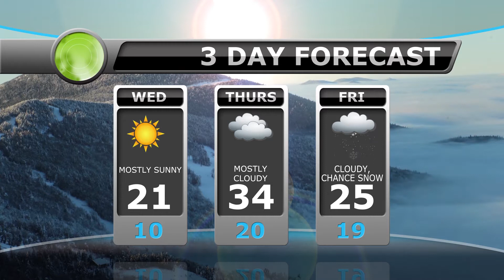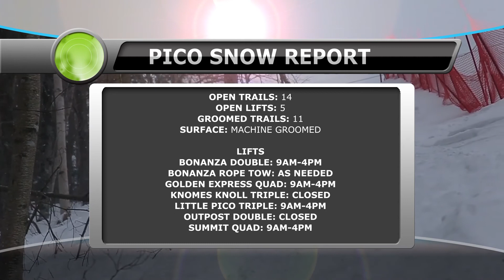Killington Weather Jan 29th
Best Micro Weather Ski Report Killington, Vermont